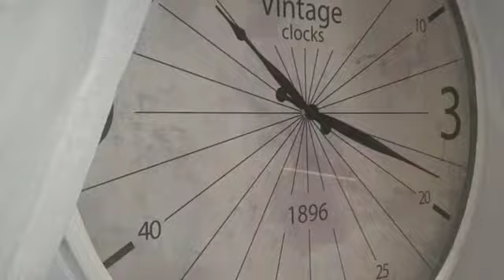28 December 2019